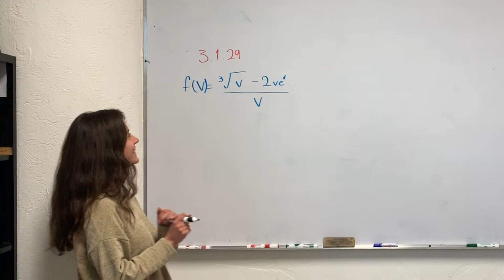ST 3 1 29